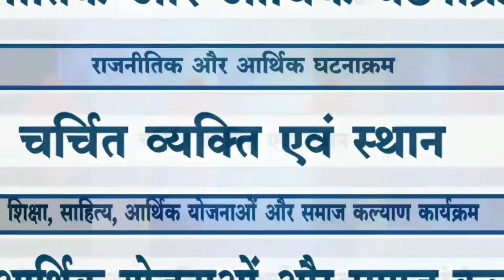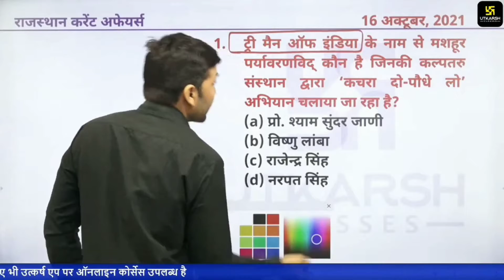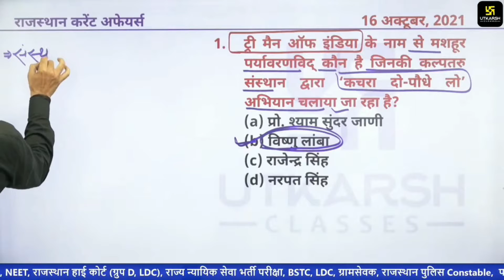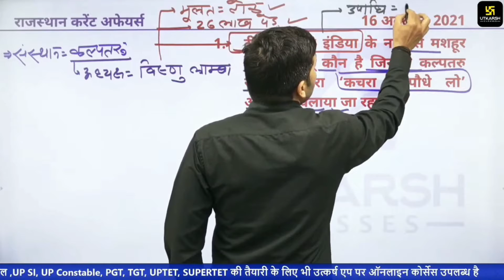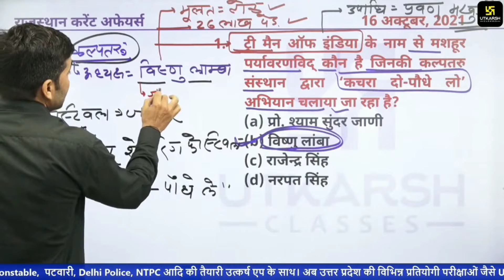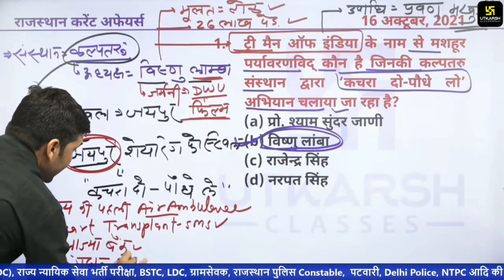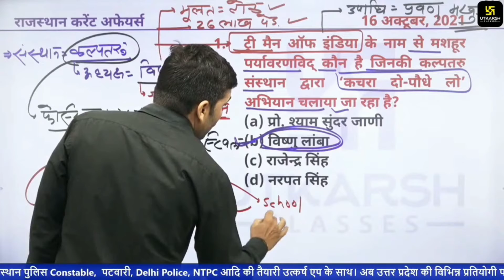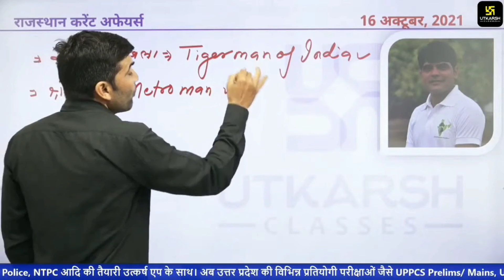Current Affairs -- किस पर्यावरणविद को "ट्री मैन ऑफ इंडिया" के नाम से जाना जाता है?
Current Affairs -- Which environmentalist is known as "Tree Man of India"? Current Affairs -- किस पर्यावरणविद को "ट्री मैन ऑफ इंडिया" के नाम से जाना जाता है?